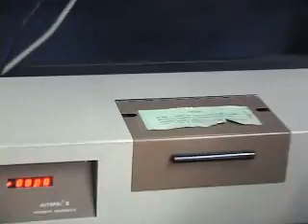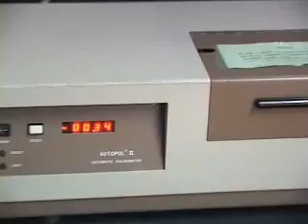How to use our polarimeter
This video is best played with sound and describes the lab procedure to follow when using the Wellesley College polarimeter.